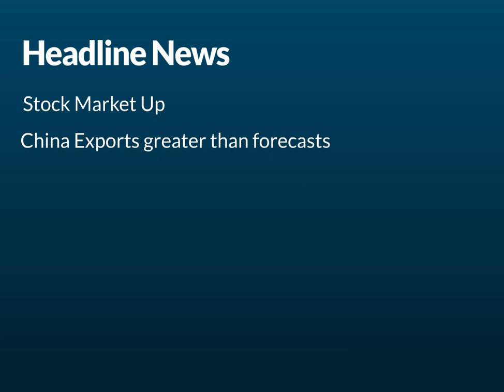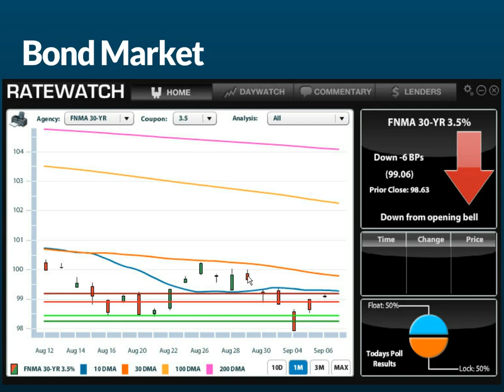CA Interest Rates: Daily Market Report September 9